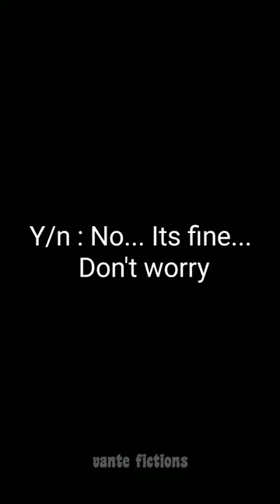Bts reaction when you fall asleep on their chest while watching movie [Imagine]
published by : Vante fictions

Borahae 💜

I don't own the picture and music in this video.
(Story line, voice over and the edit is mine. )